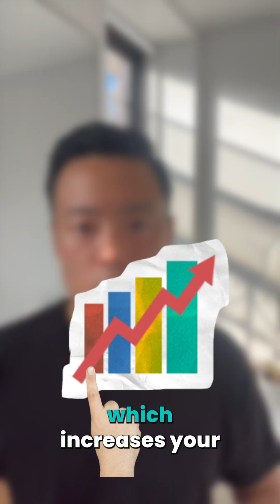Why Digital Presence Is Important?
Is your online presence a ghost town? Increase discoverability, boost email deliverability, and build brand awareness! Our guide to mastering your digital presence is here.